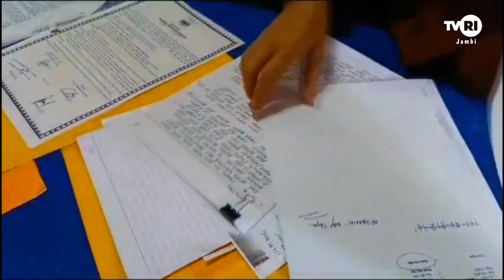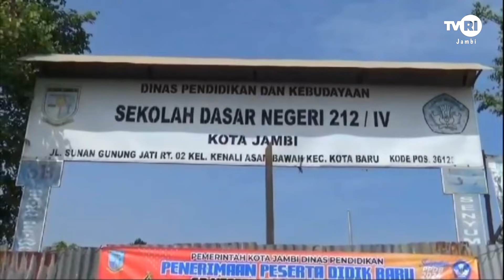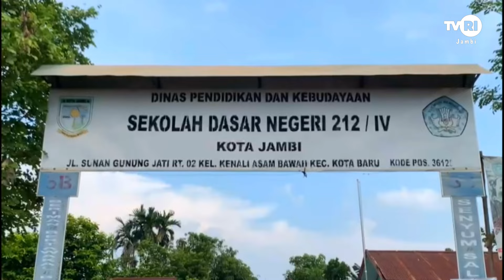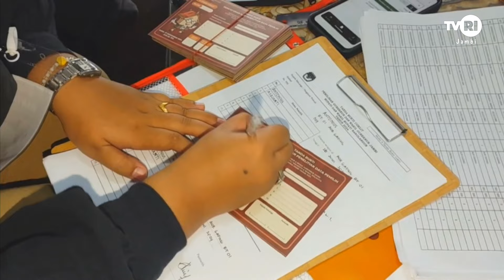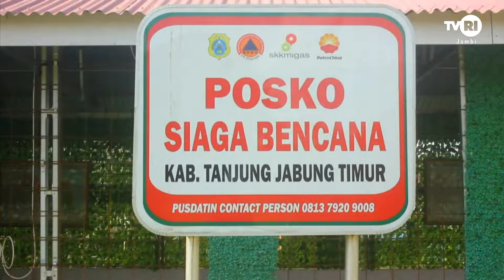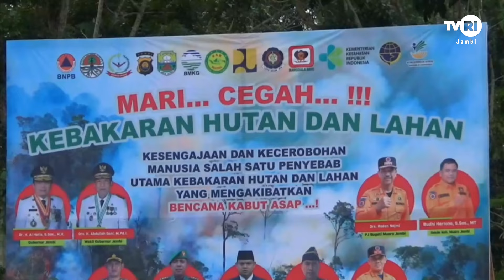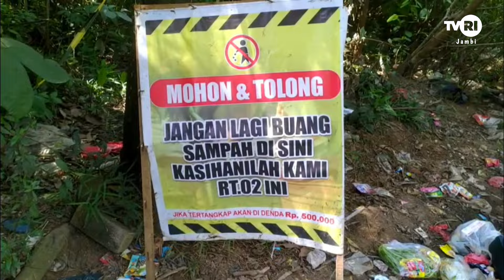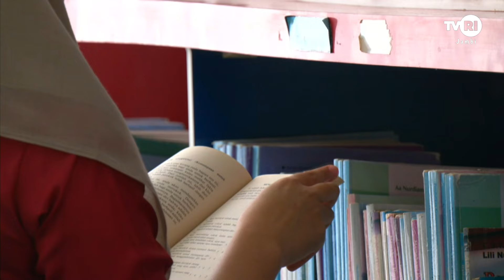BEKABAR JAMBI | Edisi 14 Juli 2024#bahasajambi#TVRIJambi#MediaPemersatuBangsa